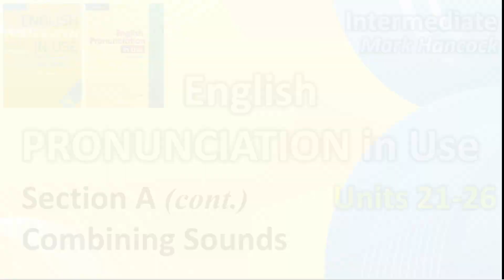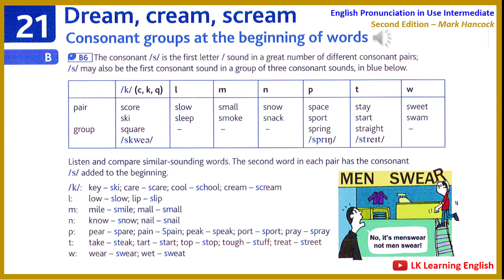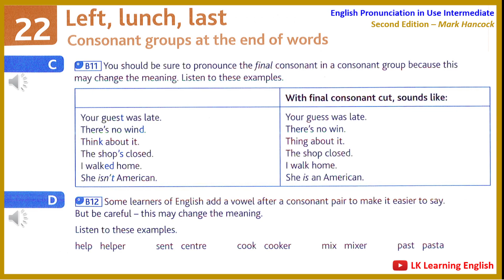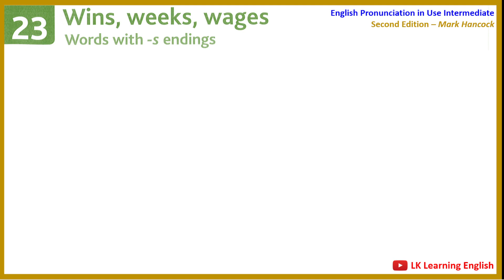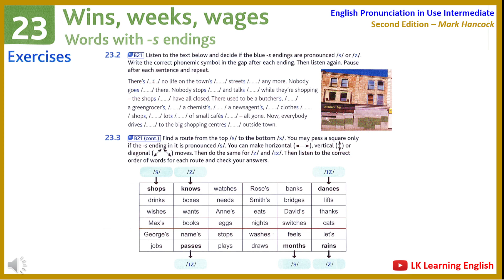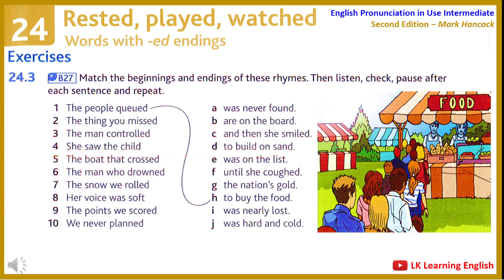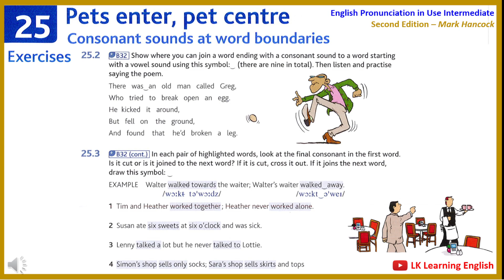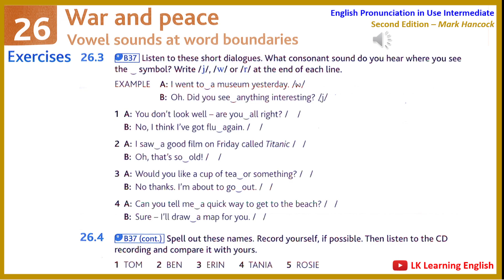English Pronunciation in Use | Units 21-26 | Combining Sounds | Intermediate | Mark Hancock | 2nd Ed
🎶 English Pronunciation in Use | Intermediate | Mark Hancock | Second Edition 🎶

Unit 1: From zero to hero
Unit 2: Plane, plan
Unit 3: Back, pack
Unit 4: Rice, rise
Unit 5: Down, town
Unit 6: Meet, met
Unit 7: Carrot, cabbage
Unit 8: Few, view
Unit 9: Gate, kate
Unit 10: He, we, you

Unit 11: Kite, kit
Unit 12: Sheep, jeep, cheap
Unit 13: Lent, rent
Unit 14: Car, care
Unit 15: Some, sun, sung
Unit 16: Note, not
Unit 17: Thick, they
Unit 18: Shut, pull, rude
Unit 19: Shirts, shorts
Unit 20: Toy, town

Unit 21: Dream, cream, scream
Unit 22: Left, lunch, last
Unit 23: Wins, weeks, wages
Unit 24: Rested, played, watched
Unit 25: Pets enter, pet centre
Unit 26: War and peace

Unit 27: Saturday September 13th
Unit 28: Forest, forget
Unit 29: Second-hand bookshop
Unit 30: Unforgetable
Unit 31: Public, publicity

Unit 32: Tea for two
Unit 33: He asked her her name
Unit 34: The place is clean
Unit 35: What do you think?
Unit 36: Some milk and eggs

Unit 37: // Children // Drive slowly //
Unit 38: // His sister // who was clever // won
Unit 39: // Sorry to disturb you //
Unit 40: // He will win //
Unit 41: // Schwartz // Pedro Schwartz //
Unit 42: // What do you do? //
Unit 43: // I think you're in my seat //
Unit 44: // Fifty? // No // fifteen! //
Unit 45: Bear! // Bear? //

Unit 46: // Ehm ... // Well ... //
Unit 47: // I mean // and just kind of //
Unit 48: Scuba diving course
Unit 49: White bread or brown bread?
Unit 50: // Do you actually know //

Unit 51: // The kitchen // the garden // and the grounds
Unit 52: // It's about four hours //
Unit 53: // Do I press 'enter'? //
Unit 54: // He's quite rude // isn't he? //
Unit 55: // It's . absolutely . stunning //

Unit 56: Finders keepers
Unit 57: We had a cat
Unit 58: Rita's writing a book
Unit 59: Hello. I'm from ...
Unit 60: Fairtrade

Section A: Sounds
Section B: Stress
Section C: Intonation
Section D: Understanding pronunciation in use

Sound pairs 1-25